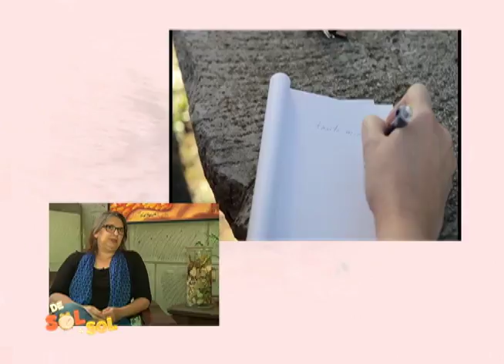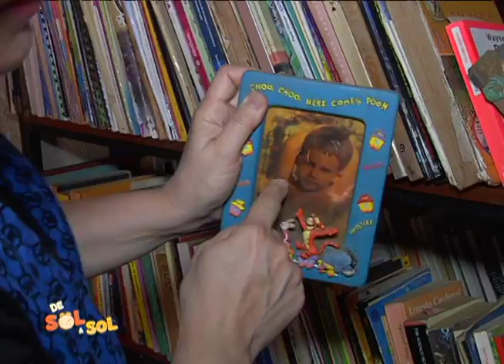Katia Cardenal - Revista De Sol a Sol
en nuestro segmento especial Mujeres Que Inspiran,  por el Dia de Intenacional de la Mujer, te presentamos la historia de una mujeres mas iconicas de nuestro pais, Katia Cardenal.